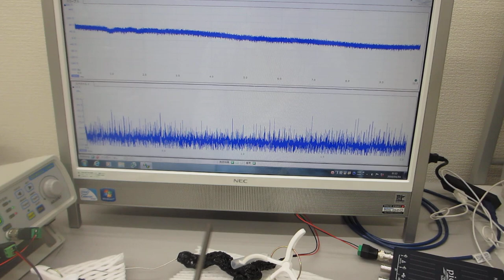ステンレス線を叩いて超音波の伝搬現象を測定・確認する実験